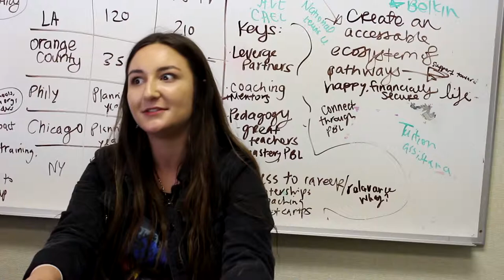Real World Learning at Da Vinci Schools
By:

Mahmoud Al-Arda
Eunice RIvas
Joselyn Montenegro